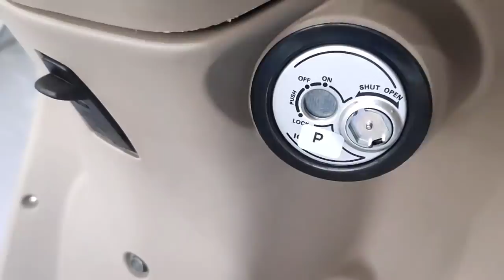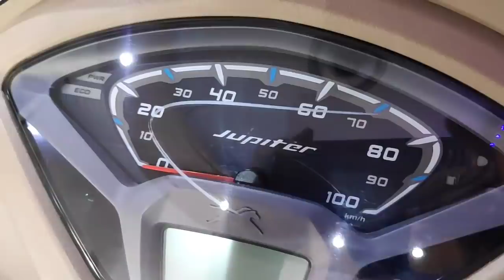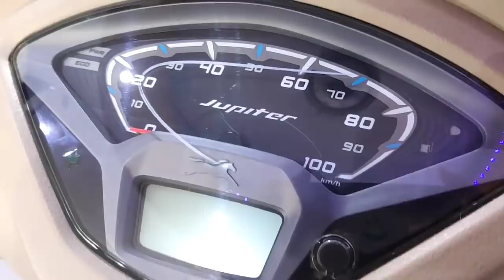TVS Jupiter Grande with Disc brake and SBS | Activa 5G killer?? Detailed walkaround Review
The 110cc premium scooter that is better than Activa 5G. See full review of the disc variant of the 2nd most favourite scooter of India, in its premium Edition.